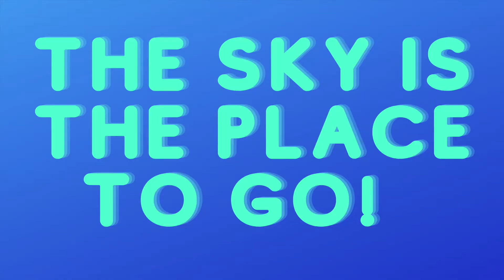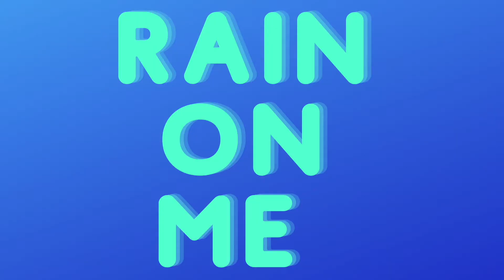Rain Medley - Jack and the Beanstalk GKPA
Rain Medley, from Jack and the Beanstalk by GKPA performed by Lisa McKechnie.

The show was produced in conjunction with Hamilton Accies Football Club, shot my QTV and Directed by Garry King and Michael Hines.

The show was to raise funds for The Blameless Charity, Go Kids Scotland and The Hamilton Accies Community Trust.